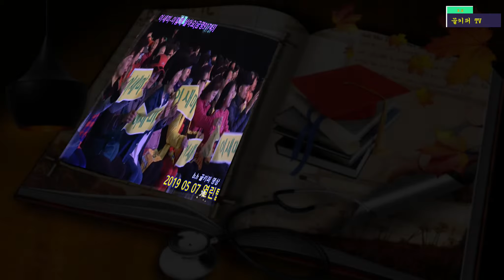가수이새미 -이렇게 살아요[금영91743] 열린탑 가요쇼[태화강 느티나무 광장]촬영 꼬뿌니이,b h 골키퍼 영상